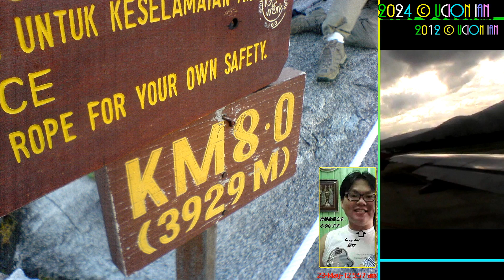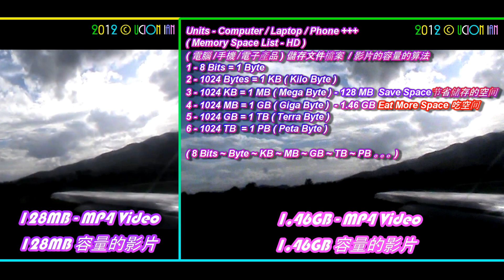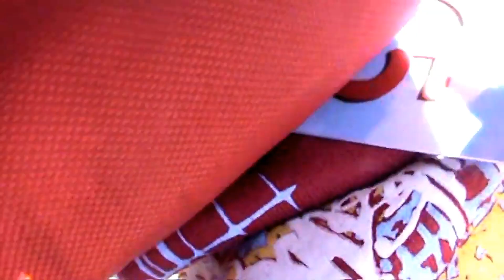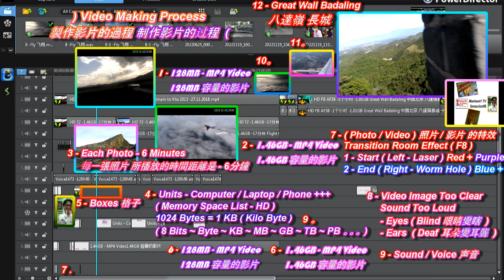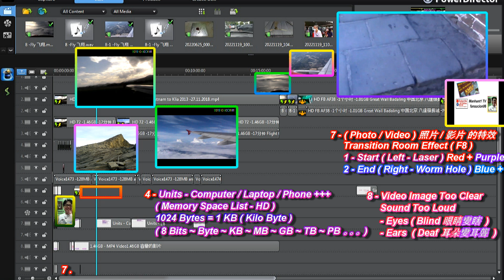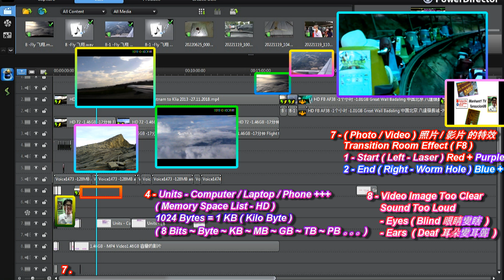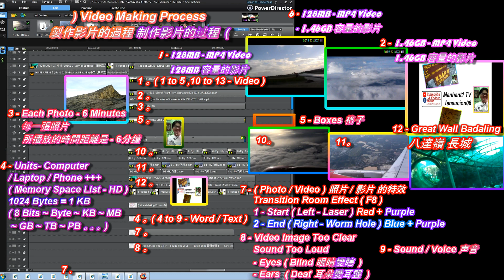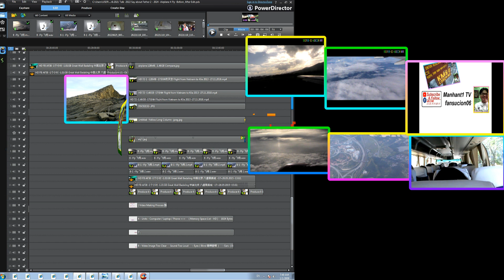1-30,000FT ( 128MB & 1.46GB Airplane ), 2-Great Wall Badaling, 3-Video Process 天空飞翔, 八达岭长城, 和制作影片的过程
1 -30,000FT ( 128MB & 1.46GB Airplane Fly View ) 天空飞翔的画面
2 -Great Wall of Badaling 八达岭长城
3 -Video Making Process 和制作影片的过程